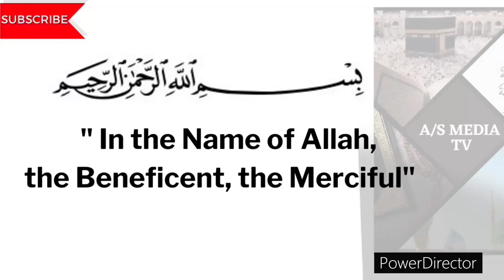ASTAGHFIRULLA x 1 Hour DHIKR| Zikir